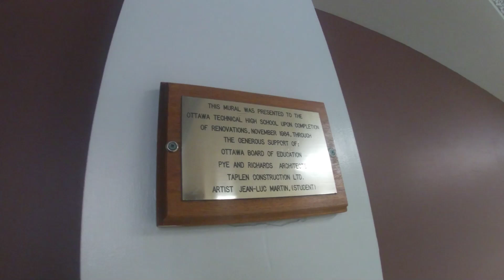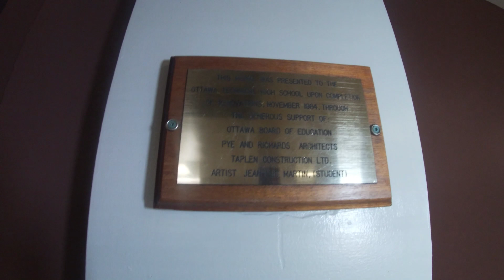MY MURAL at 0TTAWA TECH HIGH SCHOOL.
Ottawa Technical High School, also known as Ottawa Tech, was a vocational high school in the Centretown neighbourhood of Ottawa, Ontario, Canada. The school opened in 1913 as the second public secondary school in Ottawa and closed in 1992. The building is now known as the Albert Street Education Centre.